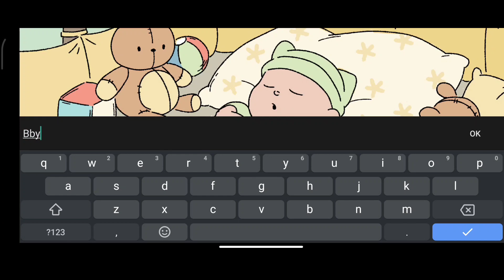How to unlock Nursery Item || Baby in Adorable Home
welcome baby boy 😘